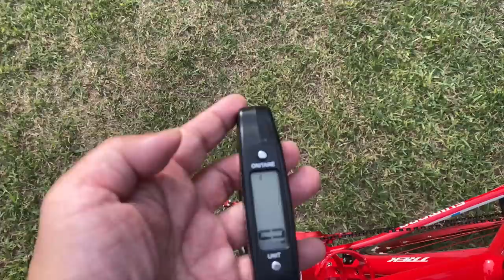ロードバイクを極限まで赤くしてみた。既製品パーツのみでどこまで赤く出来る？シャア専用？武田信玄赤備え？ ALL RED TREK Emonda ALR トレック エモンダ ALR 203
シャア専用？
武田信玄赤備え？

ロードバイクを極限まで赤くしてみました。
赤く塗装したりステッカーを貼ればいくらでも赤く出来ますが、既製パーツのみでどこまで赤く出来るかを試してみました。

ALL RED TREK Emonda ALR

撮影機材
カメラ
キヤノン EOS 6D MarkII